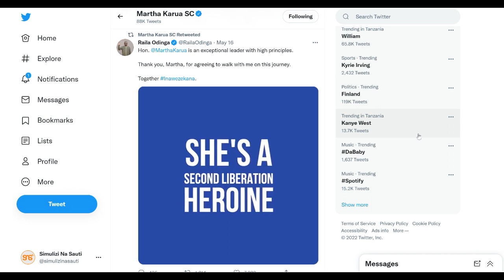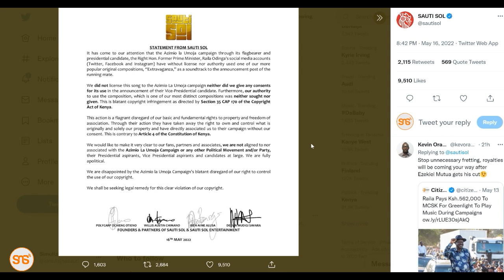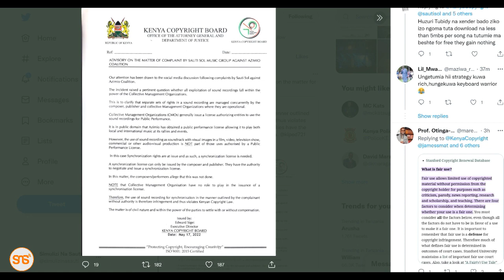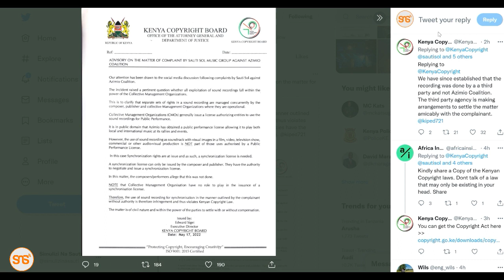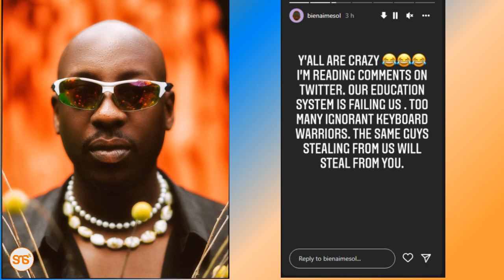Sauti Sol kukishtaki chama cha Raila Odinga kwa kutumia wimbo wao kwenye kampeni bila ridhaa yao